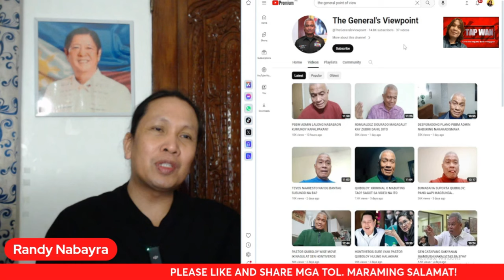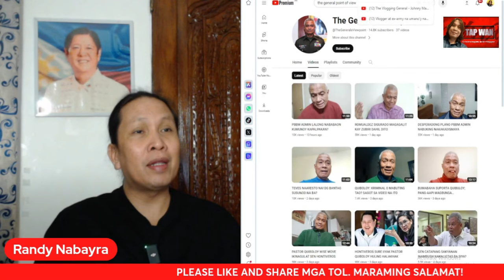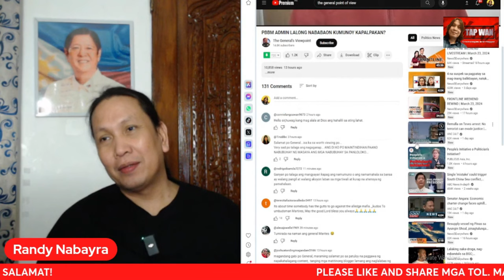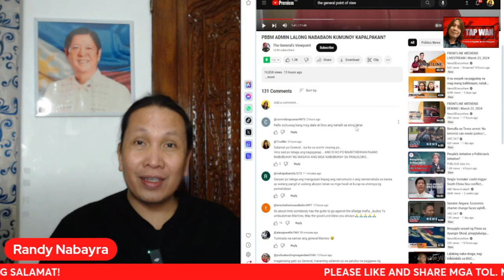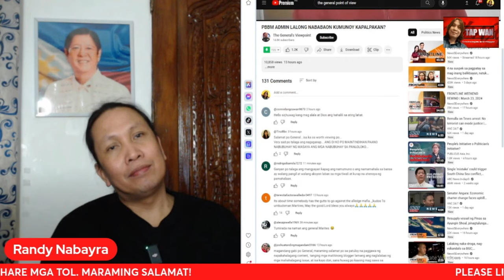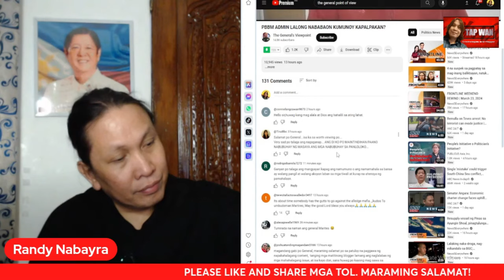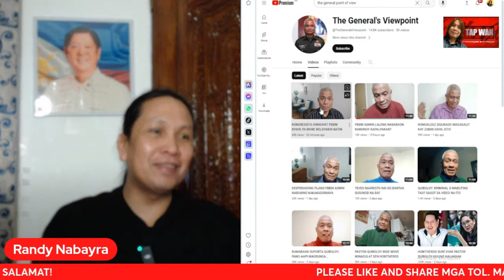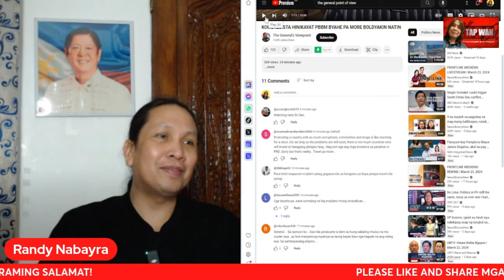JOHNNY MACANAS, PATULOY PA DIN SA GINAGAWANG PAN!N!RA SA MARCOS JR. ADMINISTRATION